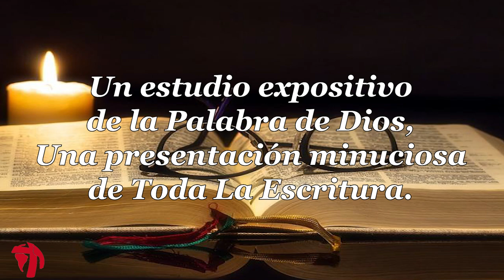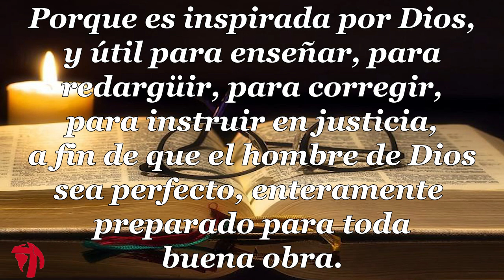002 1ª CARTA DE JUAN